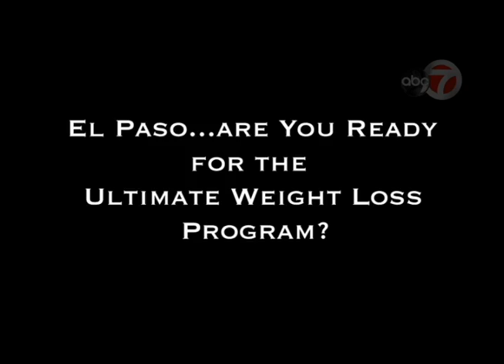Inches A Weigh Are You Ready wm